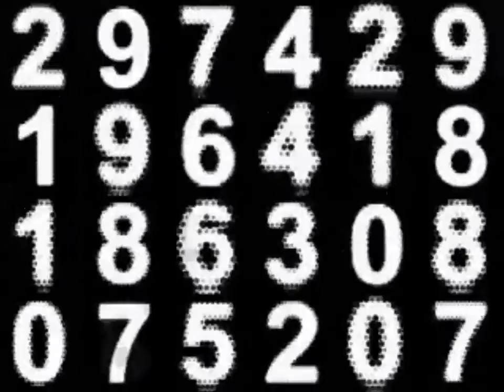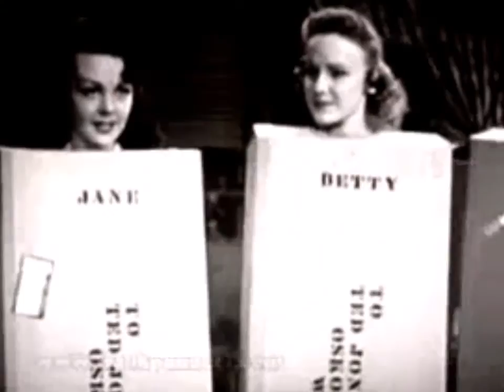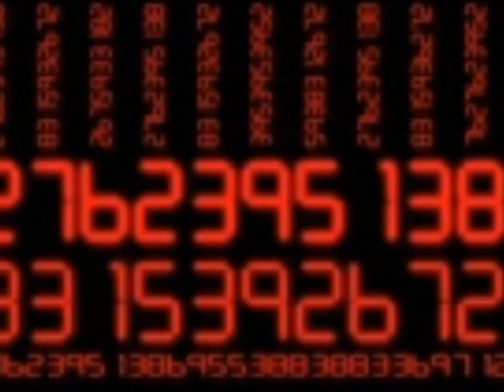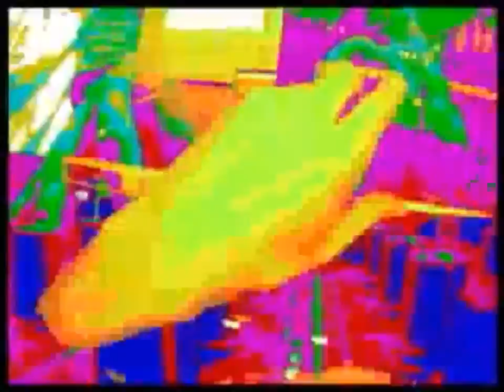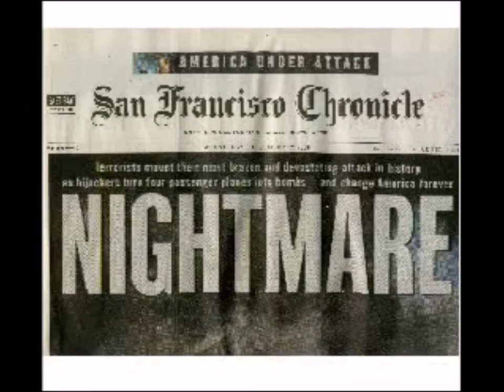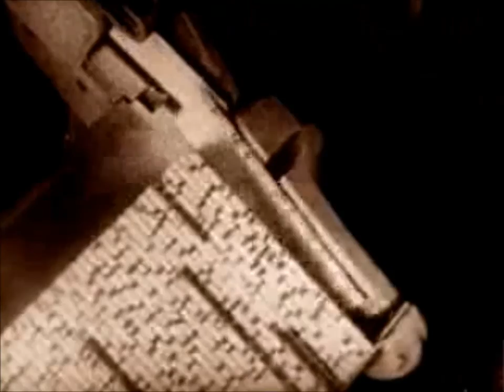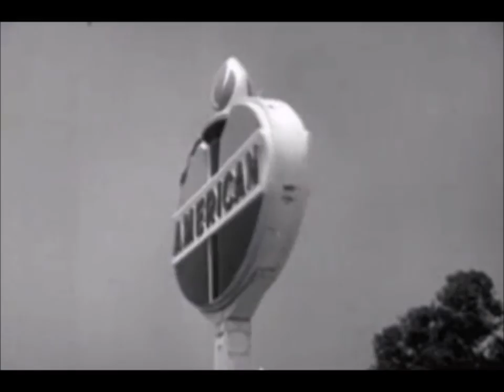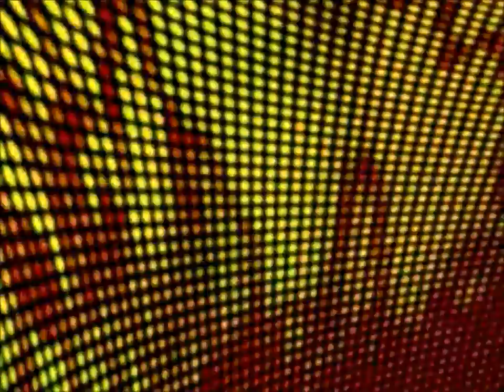Sir Henry's Cork - did ye dance to this?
Homage to the sounds, groovers and selectors from Sir Henry's in Cork and Sides DC in Dublin. - 1989-92. House music. (Visuals from Perlinger)

1. Tracer - Love Fantasy
2. Foremost Poets - Reasons to be dismal (Late Night Blunt)
3. Black Traxx Volume II - Enchanted Rain
4. Springboard - Be my Man (Club Mix)
5. CLS - Can you feel it?
6. Producers on Wax - Feel the Piano (Original Mix)
7. Flow - Another Time (Universal Mix)
8. Extortion - How do you see me now? (12" US Mix)
9. Coco Steel & Lovebomb - Work It!
10. Def Touch - Nasty Rhythm
11. M17 - Rockin' down the house (Original)
12. Dread Flintstone - From The Ghetto
13. FM Inc - Dub me anytime
14. James Christian & Frankie Bones - I can feel It (Club Mix)
15. Pacha - One Kiss (Joey Negro Mix)
16. Joey Washington - Watching You
17. Bass Bumpers - Touch Me (Heavy Dub)
18. Vincent Floyd - Get Up
19. Kato - Disco-Tech (Studio 54 Mix)
20. Transphonic - Get Down
21. Montego Bay - Everything (S-Tone Mix)
22. Joey Negro - Do It, Believe It (the Nature Mix)
23. Playtime Tunes - The Shaker Song
24. Scottie Deep - Fathoms
25. Gypsy Men - Hear the Music
26. Jovonn - Let me Hear you Stomp
27. The Bridge - Something Special (Special Dub)
28. MK - Burning (Original Vibe Mix)
29. MBO - Late in the Morning
30. Aphrodisiac - Song of the Siren (Atlantic Mix)